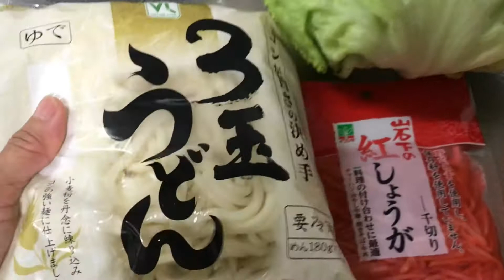YAKIUDON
Boiled Udon
Thinly sliced beef
Onion
Lettuce
Green bell pepper
Carrot
Leek
Soy sauce
Mentsuyu
Garlic paste ( optional)
Katsuobushi /dry bonito
Red pickled ginger